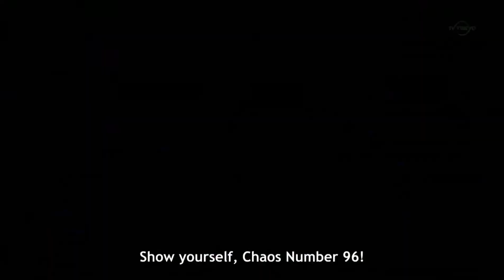Yu-Gi-Oh Zexal! -Evocazione numero C96: Tempesta Oscura- (Dub Ita-Jap Ost)